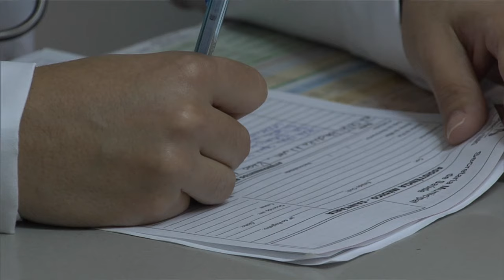Mais da metade dos participantes do Mais Médicos quer continuar no programa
NBR NOTÍCIAS - 26.01.16: Balanço do Ministério da Saúde mostra que mais da metade dos participantes do Mais Médicos que completaram um ano de atuação pretende permanecer no programa. Cerca de 13 mil médicos brasileiros participam da seleção para preencher as outras vagas, quase 1200 em todo o país.